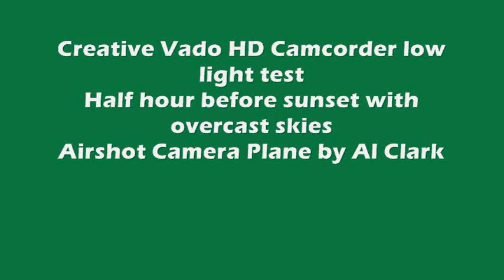Heritage Province Pond 9 2 09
Low light test of Creative Vado HD pocket camcorder.  Half hour before sunset and overcast skies.